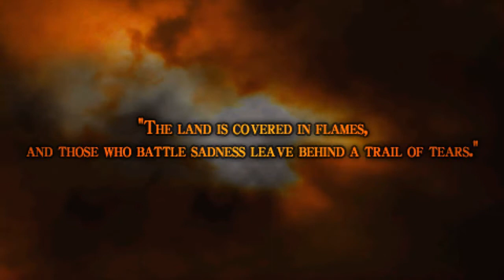Wild Arms XF Vita Gameplay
*whistling intensifies*
*trumpets intensify*

WILD ARMS!!!